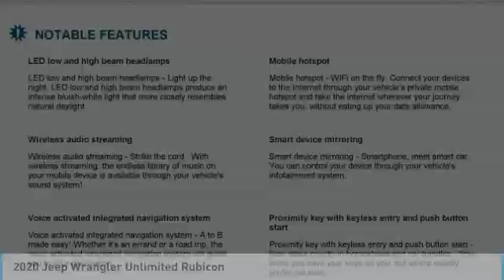2020 Jeep Wrangler Unlimited Austin LW260861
2020 Jeep Wrangler Unlimited Rubicon

Looking for the right convertible? Today could be your lucky day. this 2020 Jeep Wrangler Unlimited could be yours.